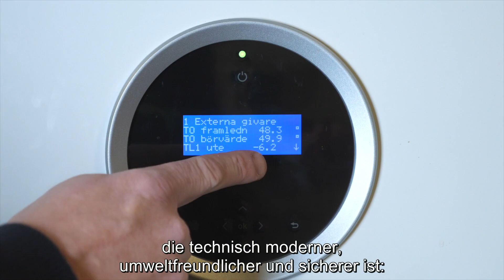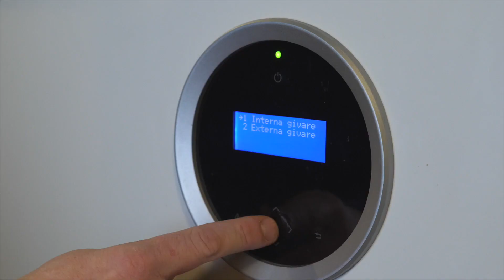Arctic River Lodge - Heizen nördlich des Polarkreises mit Wärmepumpen von Bosch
Bei der Sanierung einer ehemaligen Siedlung für Waldarbeiter im schwedischen Tärendö entstand nördlich des Polarkreises ein außergewöhnliches Feriendomizil – die Arctic River Lodge. Dort decken zwei Sole-Wärmepumpen von Bosch den gesamten Warmwasser- und Heizwärmebedarf der Siedlung. Die Heizungsanlage von Bosch sorgt nicht nur für Behaglichkeit und Komfort bei Außentemperaturen von bis zu minus 40 Grad Celsius, sondern überzeugt auch den Eigentümer in puncto Effizienz und Nachhaltigkeit.